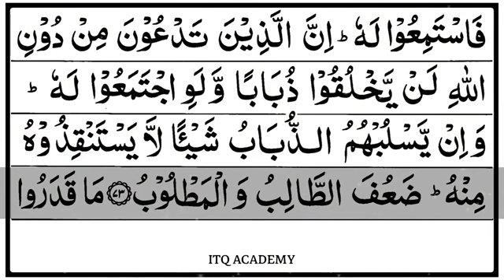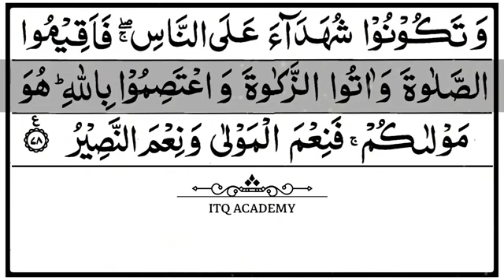Quran para 17